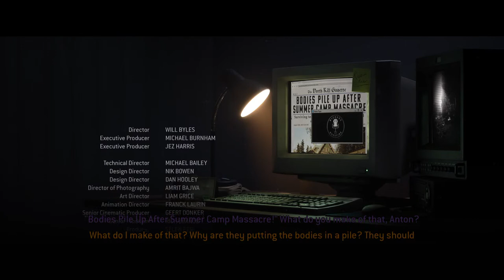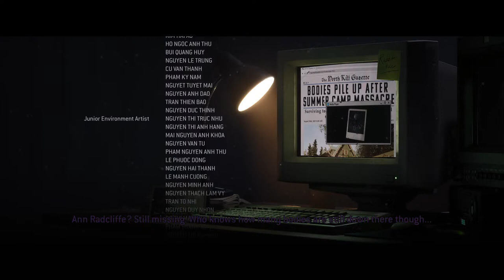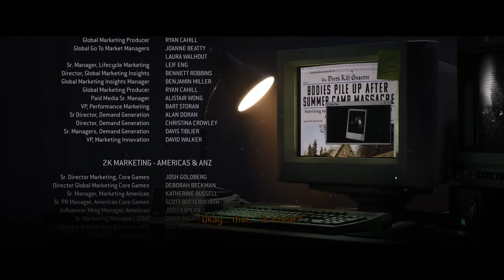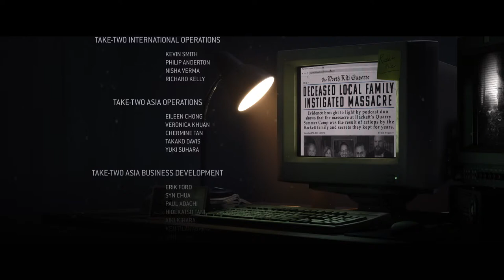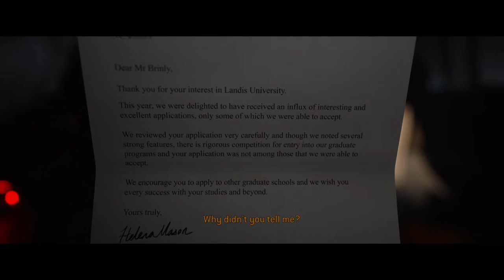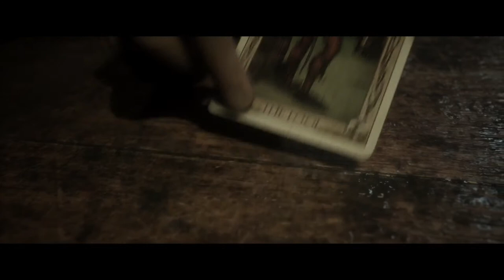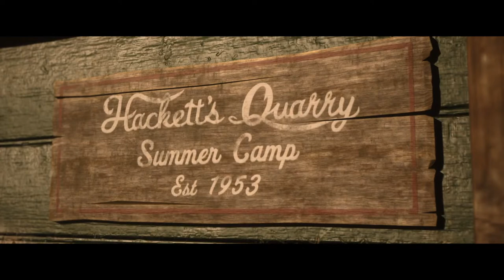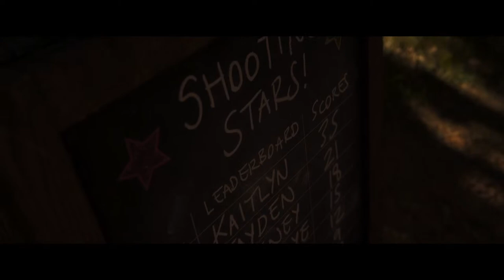The Quarry Gameslayyyy Finale